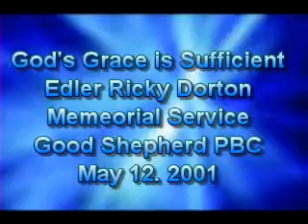Gods Grace is Sufficient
God's Grace is Sufficient, a message preached by Elder Ricky Dorton May 12th 2001 during a memorial service at Good Shepherd Primitive Baptist Church in Farmington Hills Michigan.